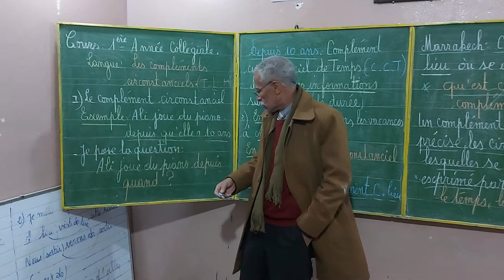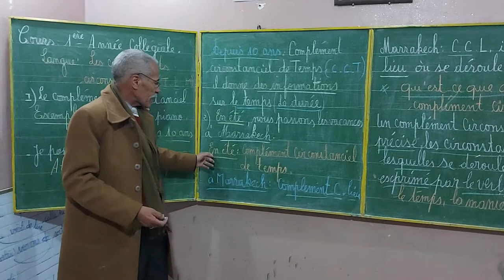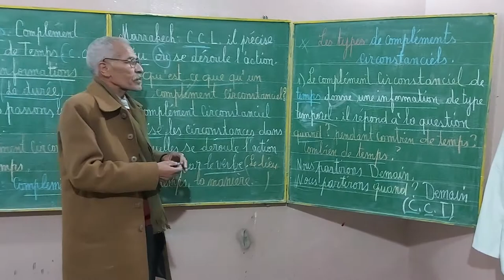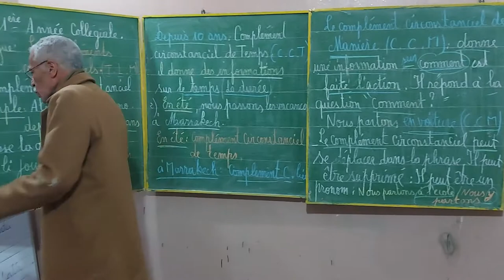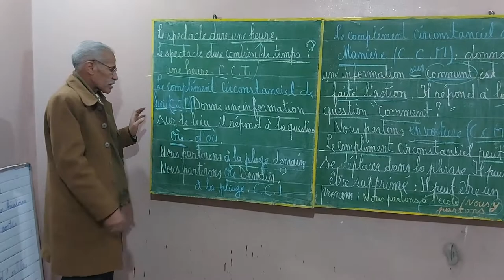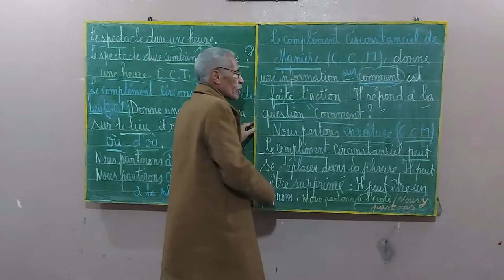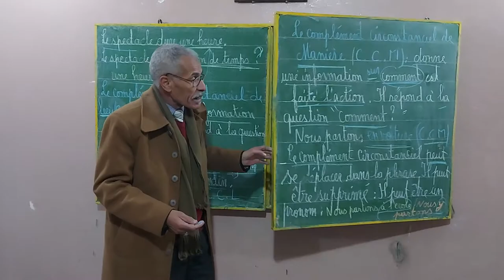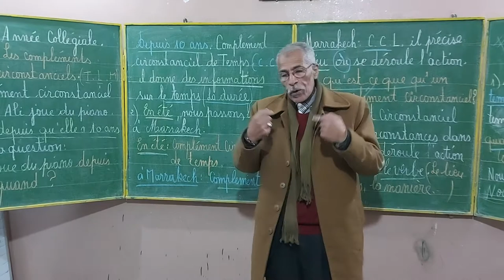GRAMMAIRE:1ere ANNEE COLLEGIALE.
les compléments circonstanciels.  De temps.de lieu et de manière